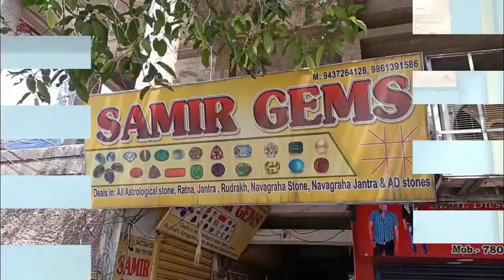खड़गपुर में "नुपुर शर्मा" के खिलाफ जिला इंतेजामिया की जानीब से एक एहम मिटिंग मुनआकीद